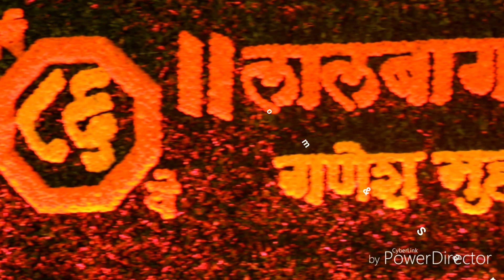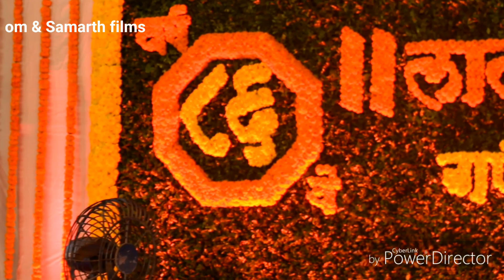LALBAUGCHA RAJA PADYAPUJAN 2019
Labaug cha raja padyapujan sohala 2019

Cinematography by
Om shriram Bhitam
Samarth Waghmare

Om & Samarth films